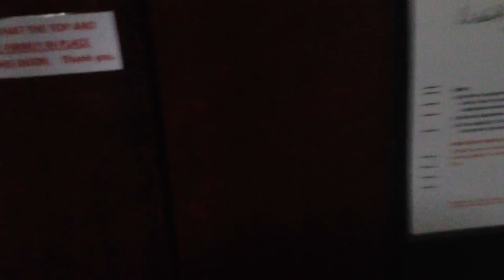Airship R101 Ensign, Cardington Church, St Mary's Bedfordshire.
A video showing the Ensign of the airship R101, recovered from the crash site and is now hung on the wall of St Mary's Church in Cardington village.